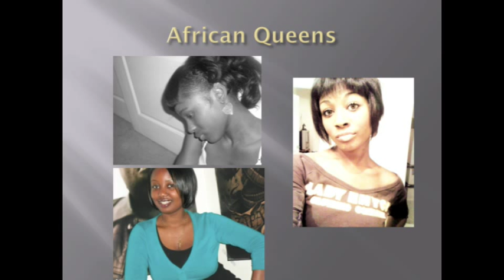African Queen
Three young men express the way they feel about having beautiful Black women in their lives.